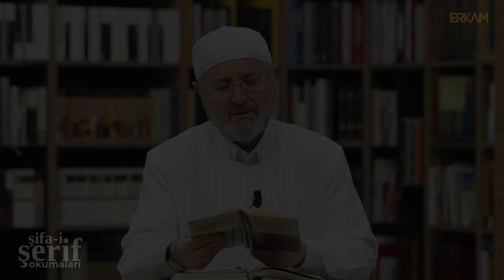Abdullah Sert | Şifa-i Şerif Okumaları | B12